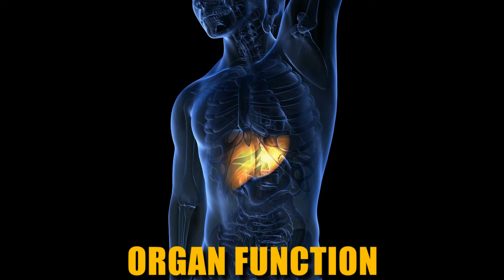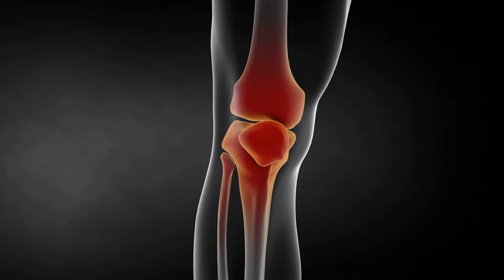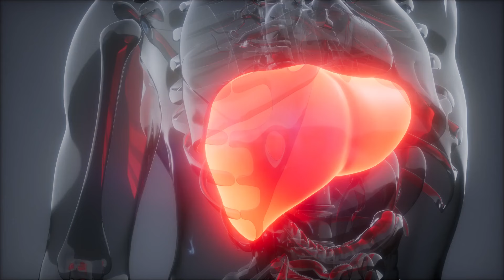Feeling Off? Water Could Be the Answer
Dive into the rejuvenating world of hydration with our comprehensive guide to the incredible benefits of drinking water. Uncover the vital role water plays in maintaining optimal health, enhancing cognitive function, boosting mood, and even supporting weight management goals.

From dispelling common hydration myths to revealing unexpected perks for your skin and metabolism, this video is your ultimate resource for understanding how to stay effectively hydrated every day.

Discover practical hydration hacks tailored to fit busy schedules, ensuring you can easily replenish your body. Learn about the dangers of dehydration and how even mild dehydration can impact your daily performance, mood, and energy levels. We also explore the top hydrating foods and drinks that complement your water intake, bringing variety and enjoyment to meeting your fluid needs.

But wait, there’s more! Stick around till the end for three bonus facts that will quench your thirst for knowledge, highlighting how proper hydration can be the secret to effective weight loss, flawless skin, and sharp cognitive function.

Whether you're an athlete, a fitness enthusiast, or someone looking to improve your overall well-being, this video is packed with valuable insights and tips to help you harness the power of hydration. So, let’s raise a glass to better health and start hydrating our way to a vibrant, energized life.

Subscribe to our channel for more health and wellness tips, and don't forget to share this video with friends and family to spread the word about the life-changing benefits of staying hydrated. Stay thirsty, my friends!